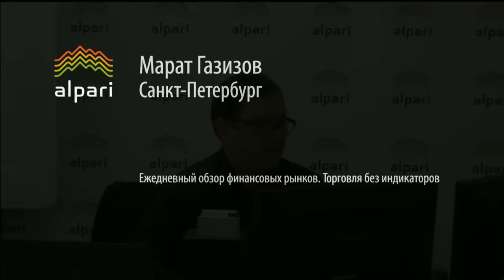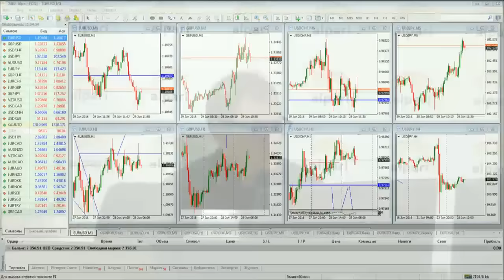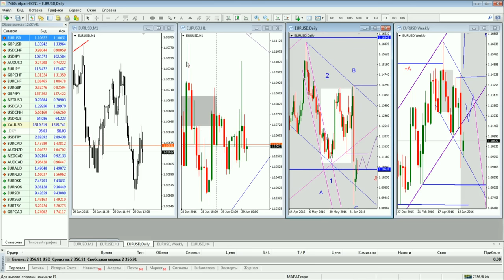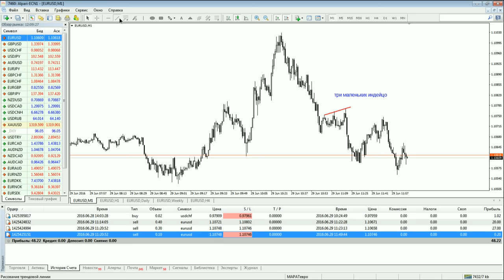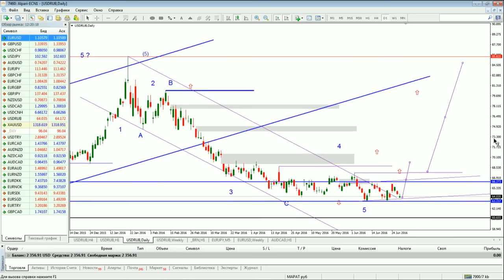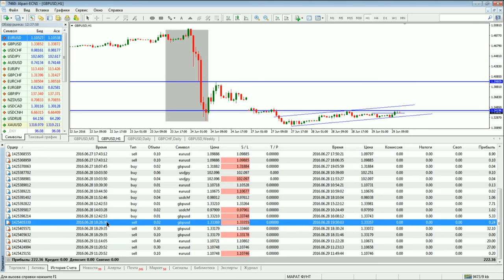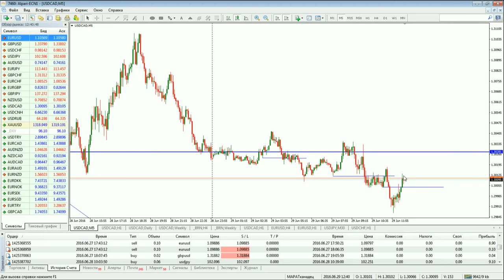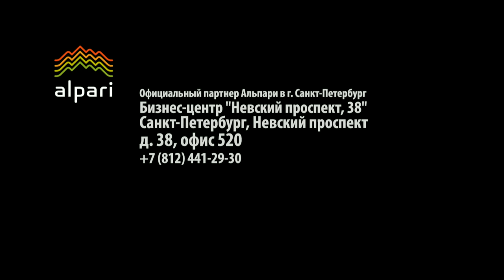Ежедневный обзор финансовых рынков 29. 06. 2016. Торговля без индикаторов.